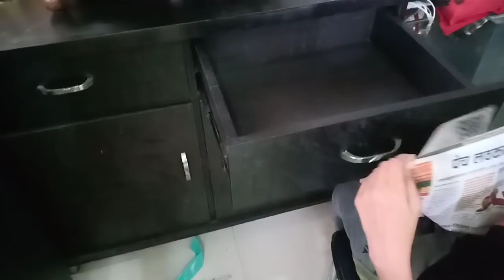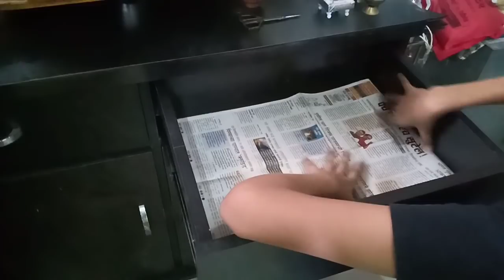इन्हें आजादी चाहिए मायके जाओ बोल बोल के थक गए हैं मुझे / Indian Mom Kanchan